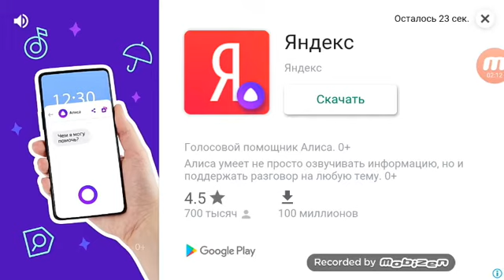Игра hill climb raking